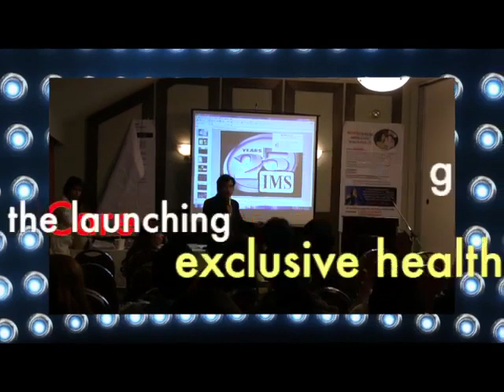Preview (Edit) - Get Inspired: Filipino Health Care & Filipino Canadian Political Showdown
Shaw Multicultural Digital Channel 116
Every Monday airs twice 10:30am & 9:00pm Primetime

Get Inspired: Filipino Health Care & Let's Talk: Showdown between 2 Filipino Canadian Political Candidates
Aired on March 18th 2013

ALL NEW -- Simply the Best -- Get Inspired: Introducing Filipino Health Care an Exclusive Care Program. Special interview with Alvin Relleve, Josephine Almanzor (president of Integrated Management Services *IMS Wealth Care Inc.) and Mylene de Ocampo (vice president, Global Operations, Integrated Management Services *IMS).

Let's Talk with Mable Elmore and Gabby Kalaw. The hottest topic in the community is the showdown of 2 Filipino Canadian political candidates which is causing a clash of views and mixed emotions within the Filipino community.

Simply the Best: Season 4 - Episode 19